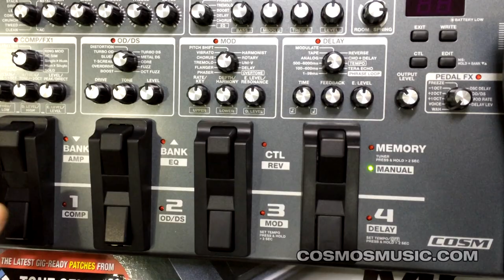BOSS ME-80 간단 사용법 (2) 매뉴얼 모드와 메모리 모드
톤 저장하기- 매뉴얼 모드와 메모리 모드
해설: 차영근